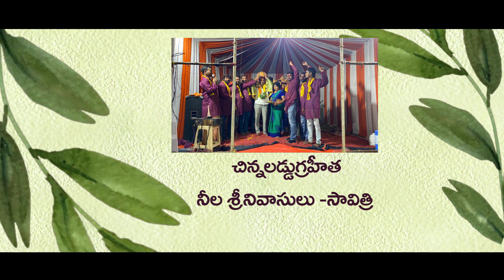METRO PHOTOGRAPHY MIDJIL BOINPALLY VINAYAKA NIMAJJANAM